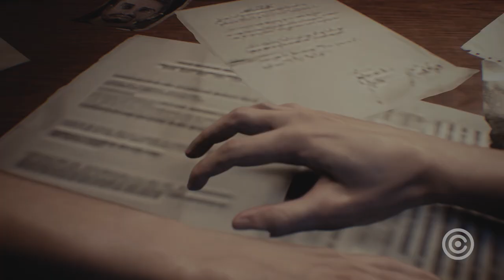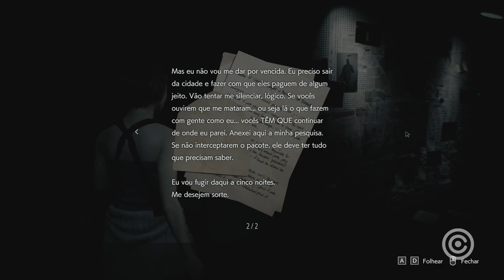Resident Evil 3 é INCRÍVEL mas DECEPCIONOU - O Veredito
Confira nossa opinião completa sobre o novo jogo Resident Evil 3 Remake da Capcom.